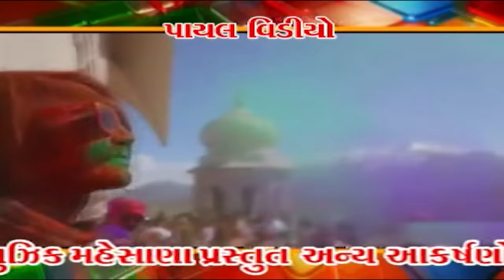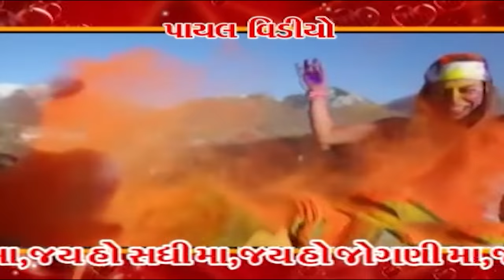દારૂ પીધો 2020 || Gaman Santhal || HD Video 2020 New Song.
Title : Katchi King.
Singer : Gaman Santhal.
Producer : Prahladbhai Sindal.
Director : Manoj Patel.
Label : Payal Music.
Design And Mastered : Rikesh Sindal
Special Thanks : Munno Barot, Sunil Raval.